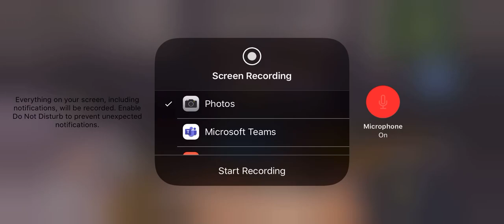7/24/20 On Station A.0 - Solo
Practice Range, Artic .50, TBD...